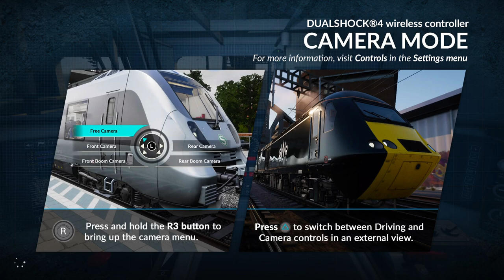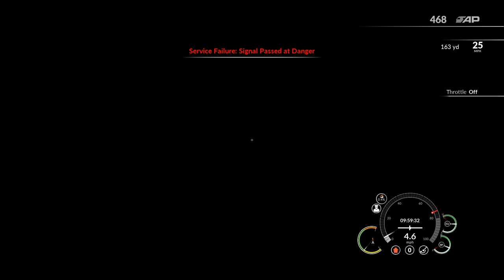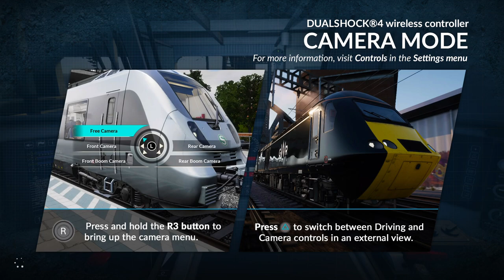Train Sim world Weekly Sunday Stream - German / US Theme Part 1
Hi All,
We start off on the Peninsula corridor with a baby bullet to San Jose Diridon
Followed by a trip along the main Spessart Bahn with the Dopplestock Delivery Scenario and then we start a service on the Ruhr Sieg Nord route. Basicly I had seen these in the Yard at Hagen leave as I was either approaching the yard or passing from a train. So I decided to spawn there for 10am and see if I could drive it.

Well the answer was yes then just as I started to drive my PS4 sharted it self (dunno why) and threw up an error. Upon this the stream stopped.  to find out how I did click the link for the remainder of the stream and the journey below.

Facebook.com/HentisRail

Currently the only way I can accept donations are via my paypal account.

I stream directly from the Sony PS4 pro using their in built hardware.

Where to buy Train Sim World 2020 on PC, PS4 and Xbox One

Links to the Two Ten hour live streams I did on TSW over Xmas and New Year 2019.

Great Western Express Route 10 hour Live Stream

Northern Trans Pennine 10 Hour Live Stream